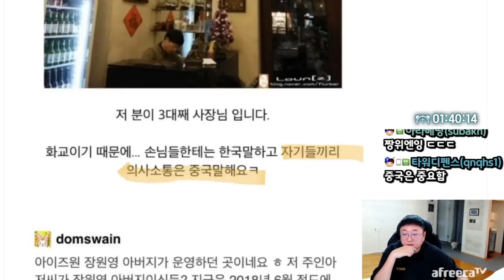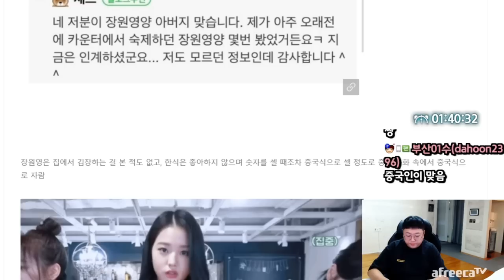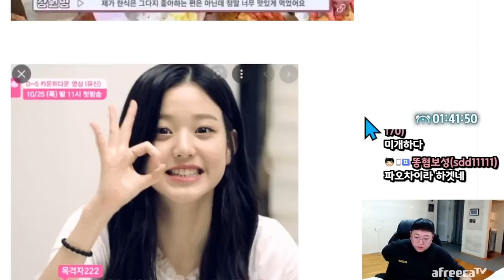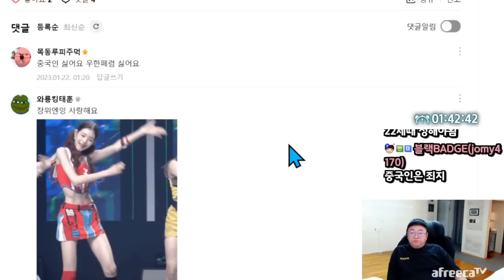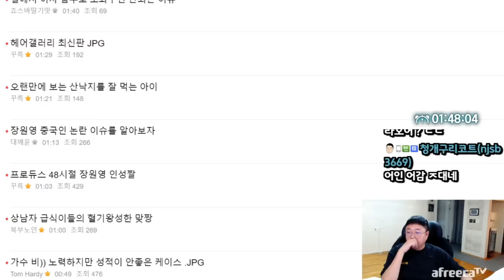혈관에 기강한번잡아야겠다.. (23.01.21-2)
[음원출처]